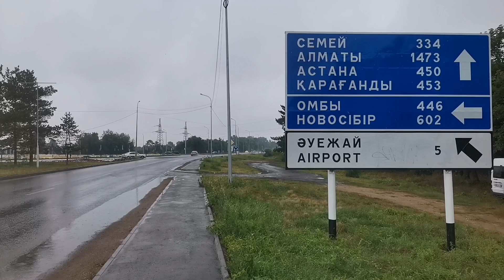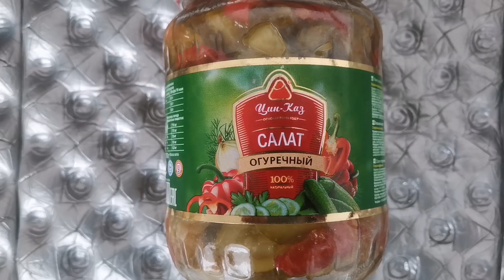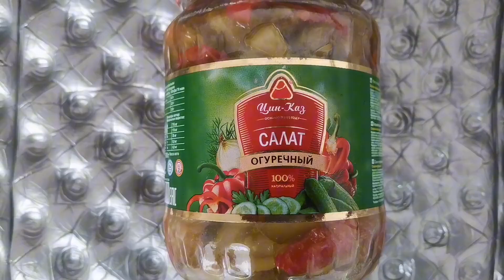141 Choose a new route on the left bank of the Irtysh river while I came on the right bank in May